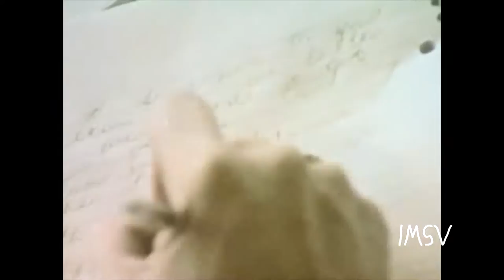Bella Ruby - Death Is Unstoppable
new videos whenever i post!